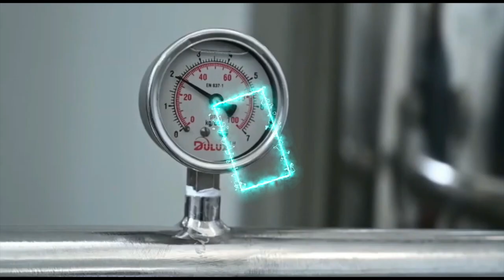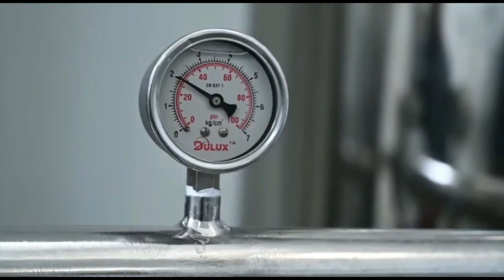Investir Chez Nous: Voici le business qui vous rapportera des millions et des milliards de dollars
Télécharge GRATUITEMENT mes e-books sur :
1- Les 20 Business Rentables en Afrique, et deviens dès demain un bon investisseur en Afrique
2- Les 5 Bonnes Raisons D'investir en Afrique, et deviens dès demain un bon investisseur en Afrique
3- COACHING COMMENT LANCER UNE USINE DE TRANSFORMATION MATIÈRE PREMIÈRE (PIMENT,TOMATE,MAÏS, ECT) 👉🏾

► UN COACHING ?